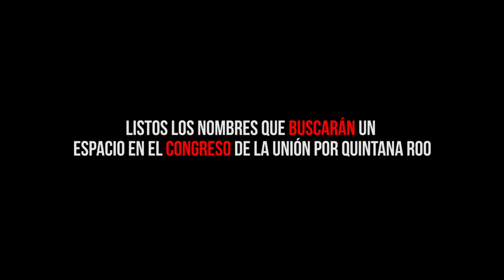LISTOS LOS NOMBRES QUE BUSCARÁN UN ESPACIO EN EL CONGRESO DE LA UNIÓN POR QUINTANA ROO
Entérate de las noticias “EN CORTO”…